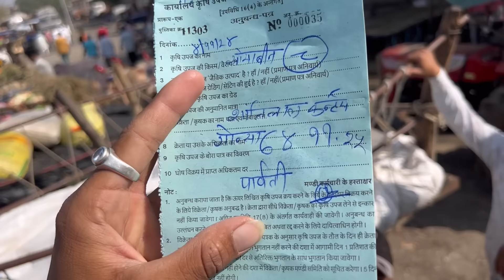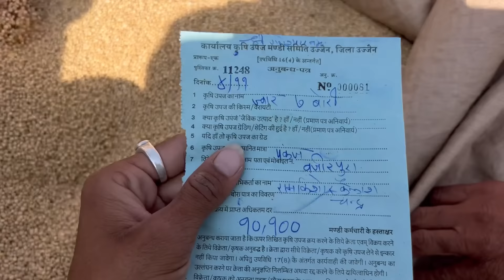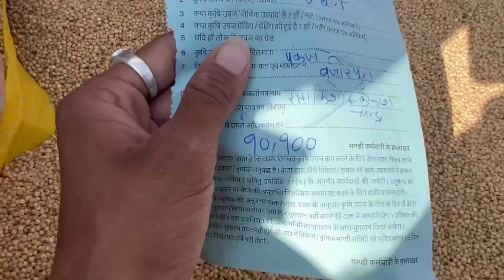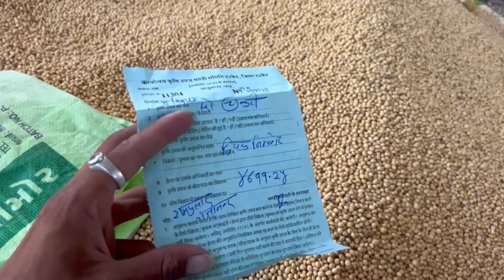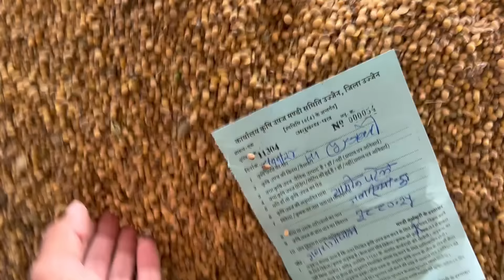Ujjain Mandi Bhav: Soybean Rate Today Ujjain Mandi | Gehu Ka Bhav | 04 November 2024